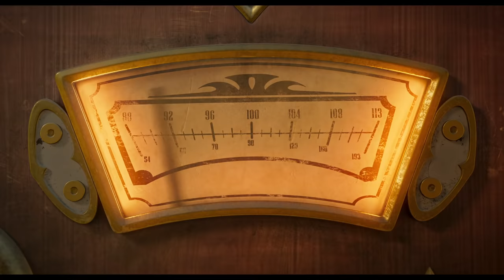Addamsova rodina 2 | HD CZ DABING TRAILER | 28.ŘÍJNA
Pokračování? Ano prosím! Vyrazte na letní dovolenou s Addamsovou rodinou, kteří svým nevšedním a podivným chováním terorizují nové kraje. Addamsova rodina 2 opět v kinech od 28. ŘÍJNA